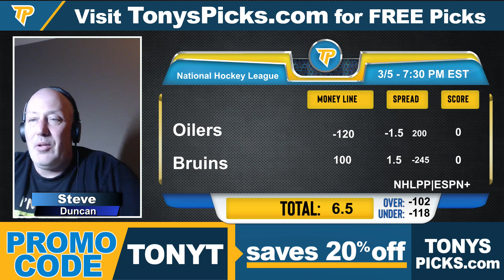Edmonton Oilers vs. Boston Bruins 3/5/2024 FREE NHL Picks and Predictions on NHL Betting Tips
3/5/2024 Edmonton Oilers vs. Boston Bruins FREE NHL Picks and Predictions on NHL Betting Tips for Today